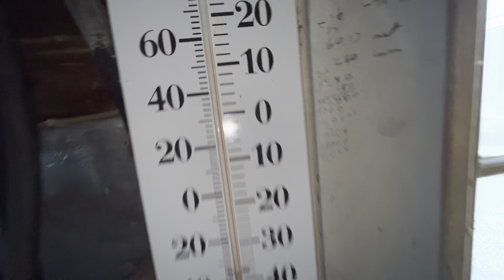Painting has begun